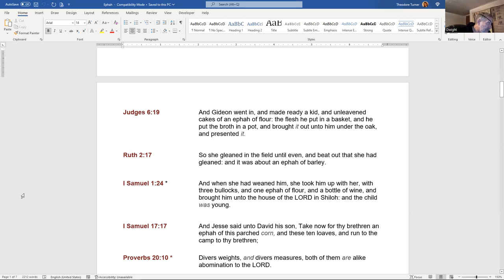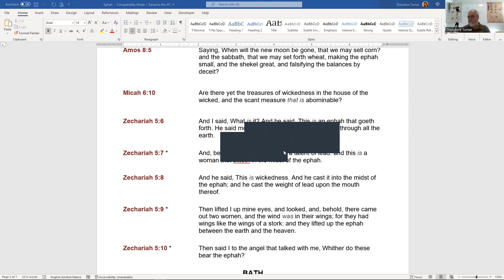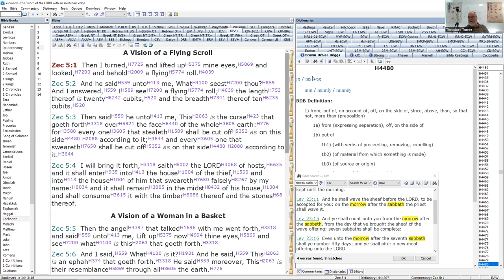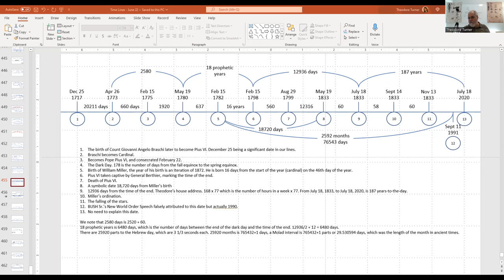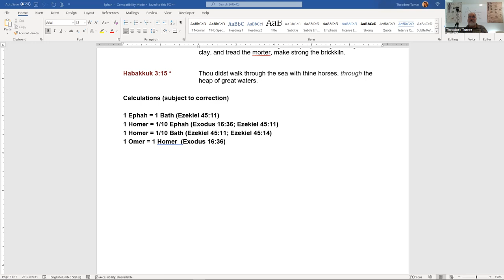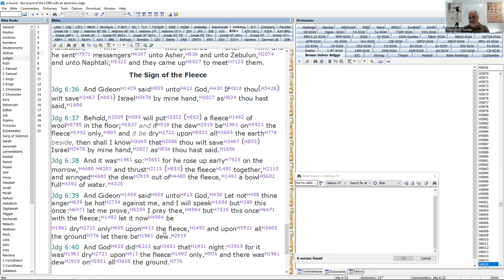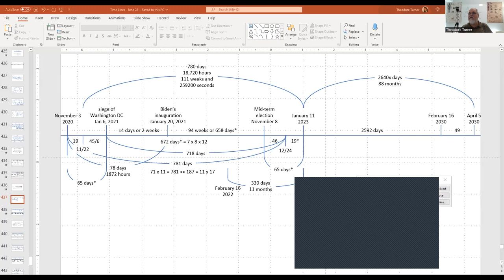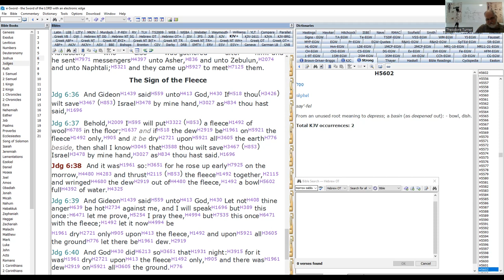213. Understanding the Lines - November 1, 2022